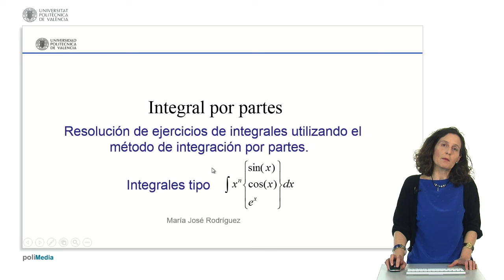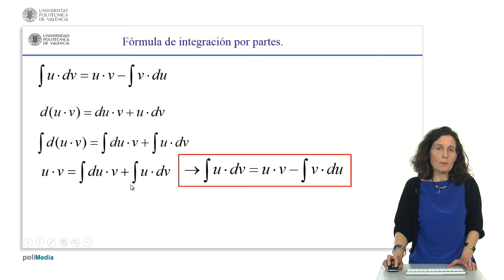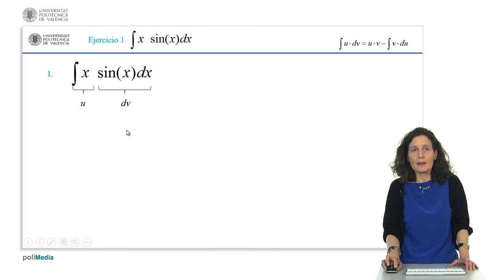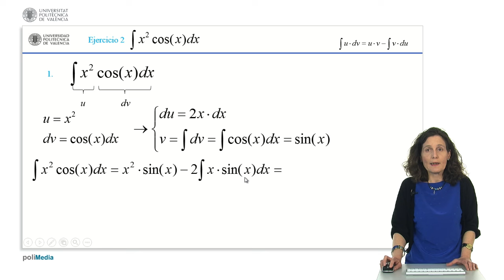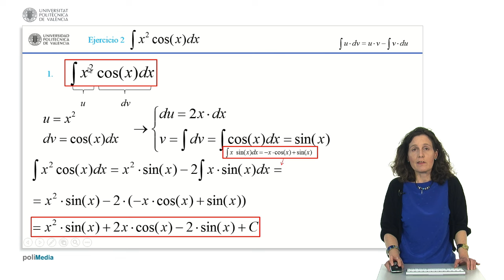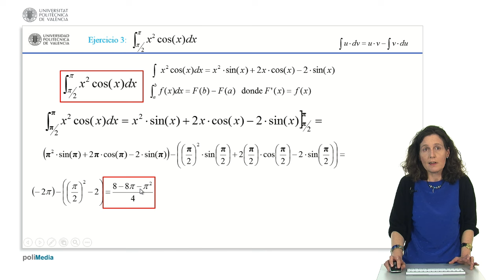Resolución de ejercicios de integrales utilizando el método de integración por partes. Inte| UPV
Título: Resolución de ejercicios de integrales utilizando el método de integración por partes. Integración iterativa

Descripción: En este objeto de aprendizaje se hace un breve resumen introductorio de como resolver integrales utilizando el método de integración por partes, centrándonos en el caso de integrales iterativas. A continuación se resuelven dos ejemplos de ejercicios tipo de integral iterativa por partes paso a paso. Rodríguez Álvarez, MJ. (2015). Resolución de ejercicios de integrales utilizando el método de integración por partes. Integración iterativa.

Autor/a: Rodríguez Álvarez María José